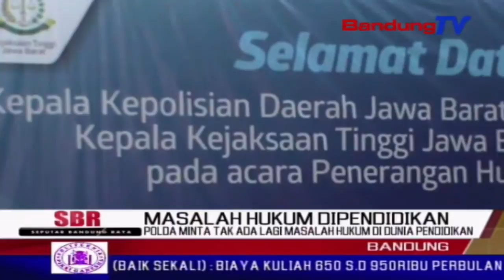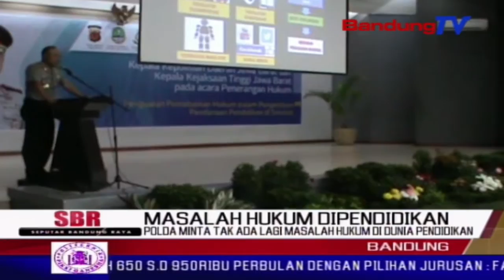Polda Minta Tak Ada Lagi Masalah Hukum Di Dunia Pendidikan | SBR | BANDUNGTV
SBR | BANDUNGTV | IWAN SEPPRIADI | Kepolisian daerah jawa barat menekankan, agar seluruh aparatur sipil negara di lingkungan disdik jabar, teliti dalam mengelola keuangan dana pendidikan. selain itu, pegawai asn disdik jabar pun diminta menjadi pilar terdepan dalam memerangi paham radikalisme, terorisme, dan peredaran narkoba di lingkungan sekolah.